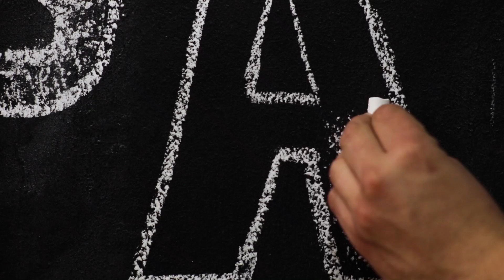Брак - видео 7 од кампањата „Дали знаеш?“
Видео кампањата „Дали знаеш?“ на Хелсиншкиот комитет за човекови права е изработена со поддршка на UN Women.
Видеата се наменети за подигнување на јавната свест за превенција, заштита и намалување на дискриминација врз жената, а се засновани на одредбите од Конвенцијата за елиминација на сите форми на дискриминација врз жената (CEDAW).